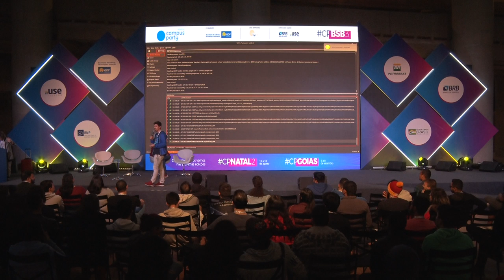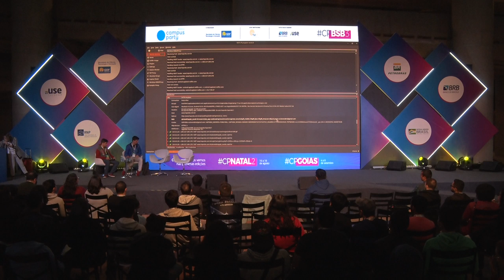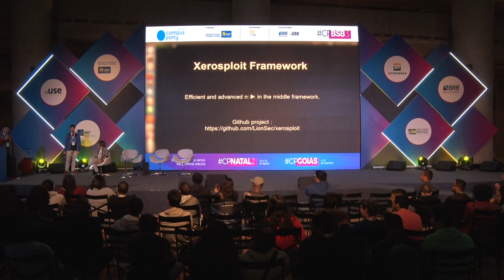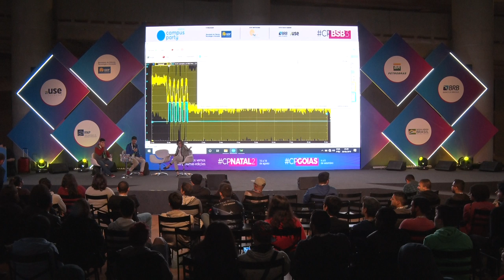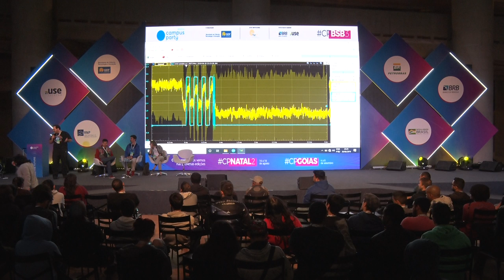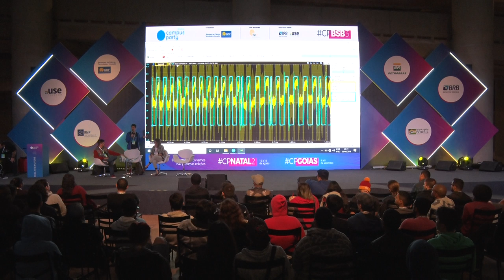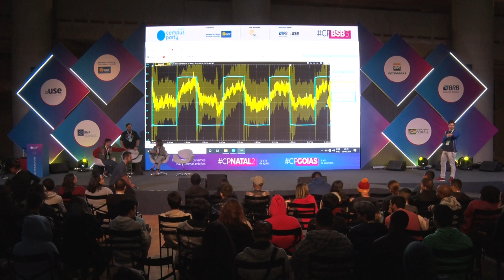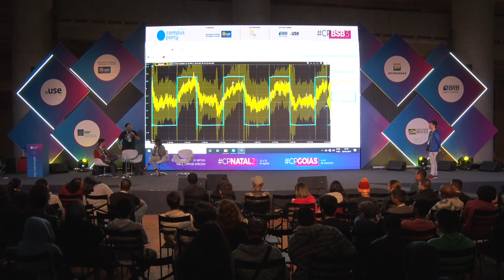CPBSB3 - Fila de hackers - Feel the Future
Data: 20/06/2019
Horário: 23:00 às 23:45

Título: Fila de hackers
Você realmente está seguro? Vamos demonstrar alguns ataques como fake news, invasão de computadores, interceptação de dados por wifi, tudo ao vivo para demonstrar como o sistema é frágil e te mostrar como se preparar e estar seguro na internet.

Palestrante(s):
Luckas Judocka
Professor na Universidade Anhembi Morumbi (UAM), Mestre em Eng. da Computação pela Universidade de São Paulo (USP) e formado em Ciência da Computação pela Universidade Estadual de Londrina (UEL), sendo atualmente candidato ao título de doutor em engenharia da computação, com pesquisa em foco na área de criptografia em hardware, pela Universidade de São Paulo (USP). Atua como maker, tendo experiência com diversas plataformas tais como Arduino, Raspberry, Galileo, Edison, etc. Ganhador de vários prêmios em competições de sistemas embarcados, atuando principalmente com o desenvolvimento de hardwares criptográfico em plataforma FPGA. É membro fundador de diversas comunidades de tecnologia,  organizando e participando como mentor de vários eventos na cidade de São Paulo. Tem em seu histórico palestras na CPBR, TDC-SP, TDC-PoA, TDC-Floripa, Latinoware, Fórum de Hardware Livre, CryptoRave, BSides SP, BSides Latam, RoadSec, Mind The Sec, H2HC, etc.

Allan Kardec
Graduando em Ciências da Computação (UERN) e formado em Técnico em Informática, com ênfase em Redes (IFRN, 2014), Community Engagement do Hackaflag. Atual coordenador do Caboré Hackerspace, manager do curso ‘Como Hackear’ da H4K Security, coordena o grupo de pesquisa em Magnetismo e suas Aplicações na UFERSA - Caraúbas voltado para áreas de biomedicina, pesquisas climáticas e IoT. Membro ativo do Jerimum Hackerspace. Mantendo-se em atividades nas áreas Maker, IoT, Cloud Computing, Hacking, Web Developing e Segurança da Informação.

Fernando Guisso
Pesquisador independente de segurança da informação.

Ana Clara Nobre Mendes
Técnica em T.I. com ênfase em Redes de Computadores, desde 2012 atuante no cenário do Software Livre, sendo coordenadora da Comunidade de Software Livre Potiguar (Potilivre), cofundadora do Pyladies Brasil e Pyladies Natal. Entusiasta hacking, coordenadora do Jerimum Hackerspace e da comunidade Darkwaves. Trabalho com DevSecOps e me mantenho em atividades envolvendo Cloud Computing, Software Livre, Open Source, Maker, CTF, Hacking e Segurança da Informação